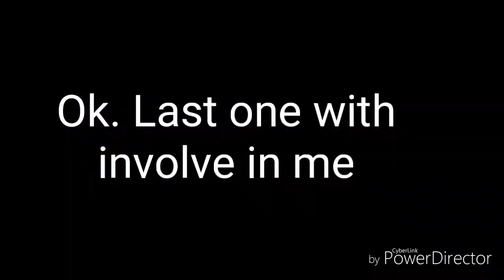More Camp Camp Vines (Still one of those people)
I wanted to make more of this because, yesterday I watched episodes 3, 4, and 5 of season 3 of this show. So yeah.